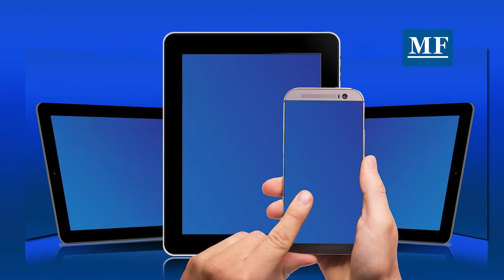Tecnología en la nube a la medida de las empresas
Tomás Henríquez, gerente de mercado corporativo de la empresa Claro en Panamá, conversa con MartesFinanciero sobre las tendencias de digitalización de las empresas y los servicios en la nube. Más información en martesfinanciero.com